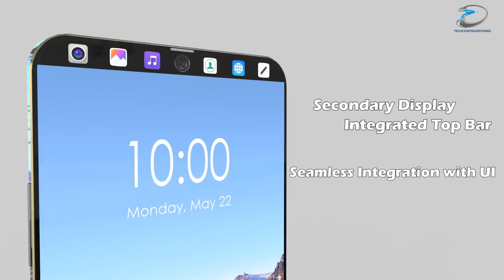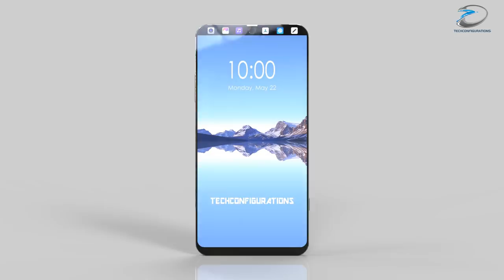LG V30 Real Design Based on Patent Documents,Can it Rival Note 8?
LG V30

Soon after the launch LG G6 with Snapdragon 821 we learned that LG has another smartphone planned with Snapdragon 835,the successor of the LG V20 the real LG flagship the LG V30. As you know the main feature on the V series were the secondary display and its said that the next V30 will have a new implementation of it, recently there has been a very significant leaks  about the upcoming smartphone which showed us some patent documents which gave us precious insight about how the LG V30 will look  . According to the patent documents the secondary screen will still be on the top but will be separated into two with camera at the middle. The new approach definitely looks interesting ,Take a look.

All content used is copyright of Techconfigurations, Use/editing of the content(including screenshots) without proper authorization is not allowed.